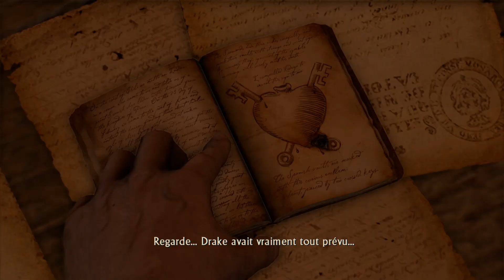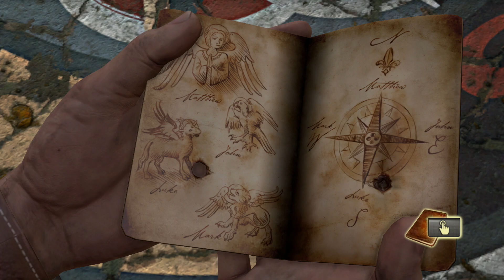[FR] #6 Let's play Uncharted : Drake's Fortune Remastered - Tête dans le Guidon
Salut tout le monde, cette fois on se retrouve pour un épisode du let's play Uncharted : Drake's Fortune Remastered ! ^^